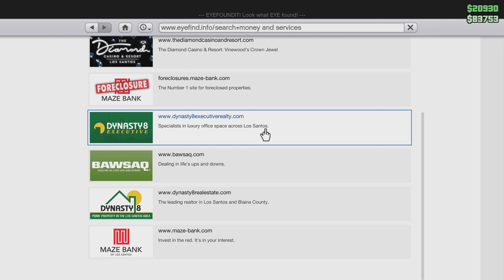Grand Theft Auto V ps4 pre-Halloween weather?